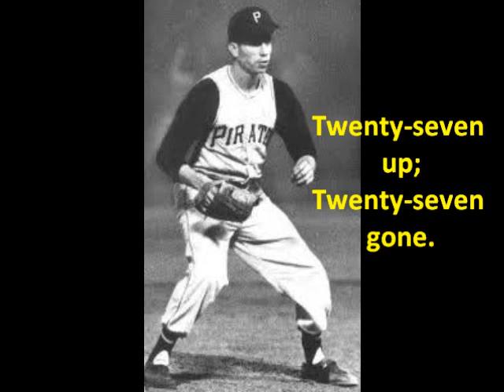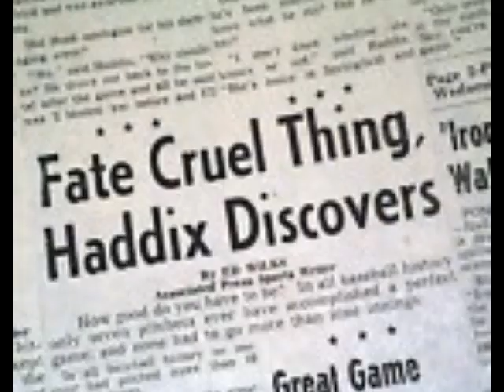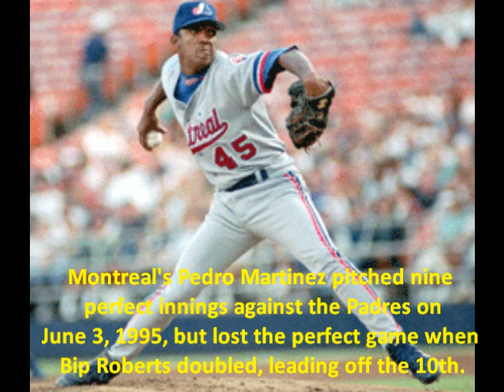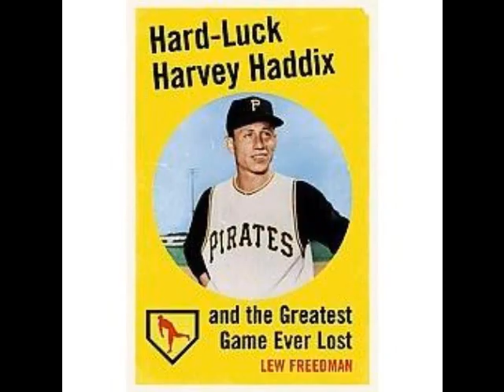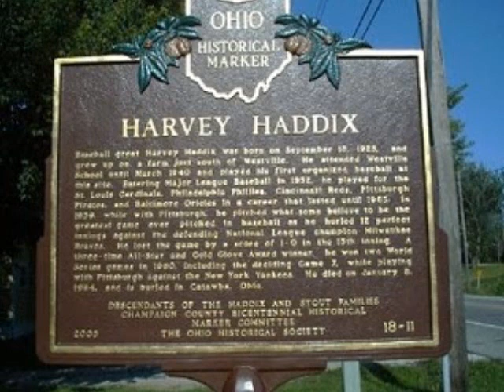"Harvey Haddix" - The Baseball Project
Tribute to the unlucky man who might've pitched the greatest game in Major League Baseball history - a 12-iinning "perfect game" that was lost in the 13th.